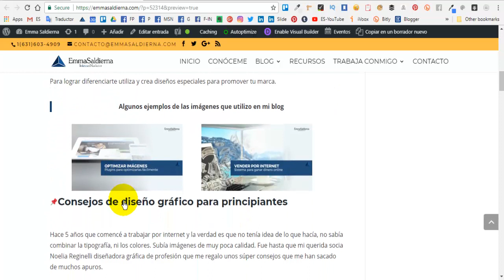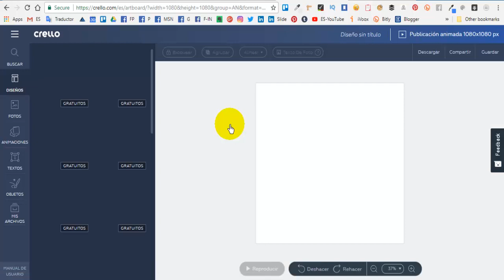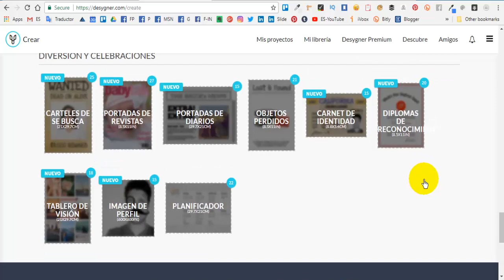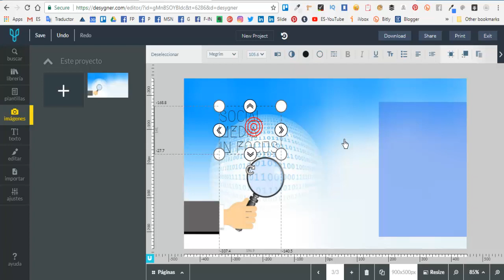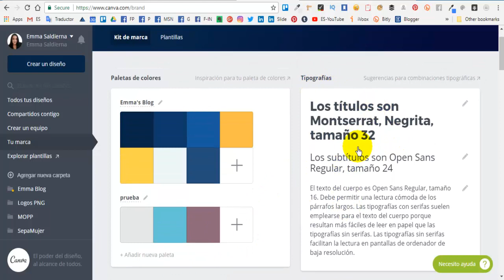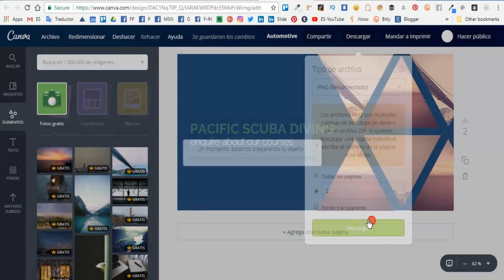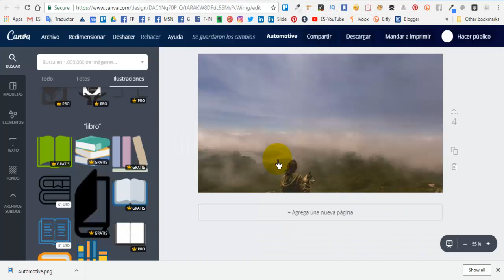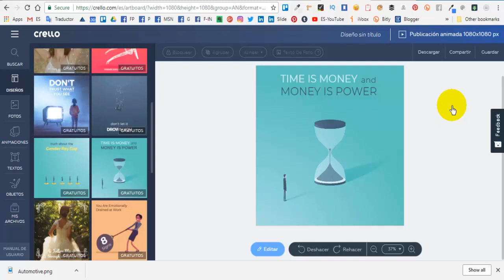Los 3 Mejores Programas de Diseño Gráfico Gratuitos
¿HABLAMOS?

Estos programas de diseño gráfico cuentan con versiones gratuitas muy útiles para crear imágenes para redes sociales, imágenes para tu blog, imagenes para tu canal de YouTube, PDF, Ebooks, Calendarios y mucho más.